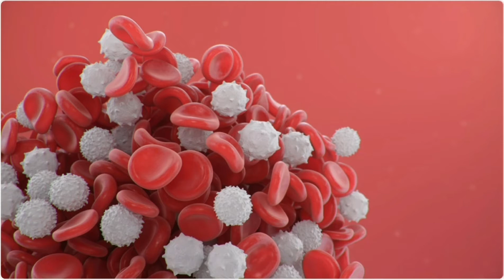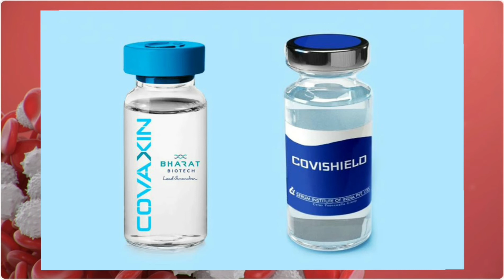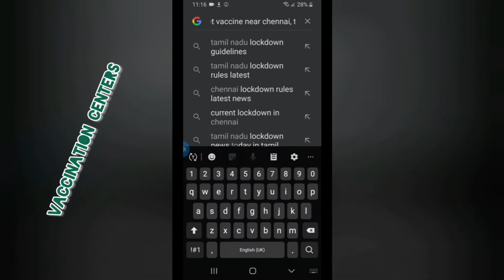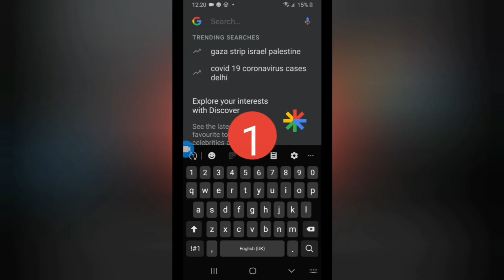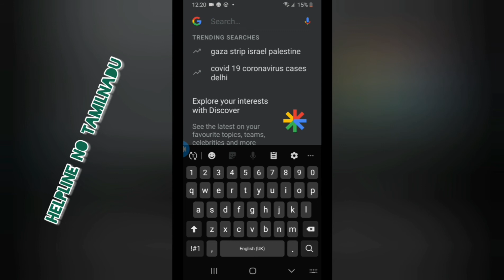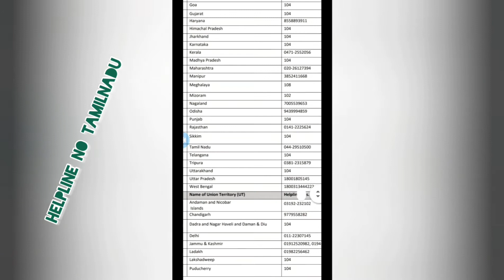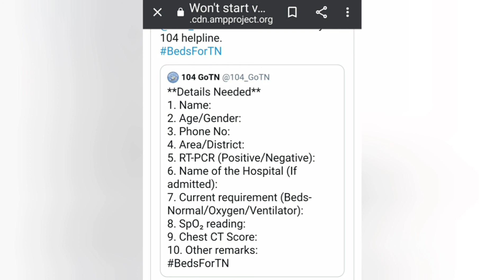கோவிட் ஹெல்ப்லைன், தமிழ்நாட்டில் தடுப்பூசி பற்றிய அனைத்து தகவல்களும்